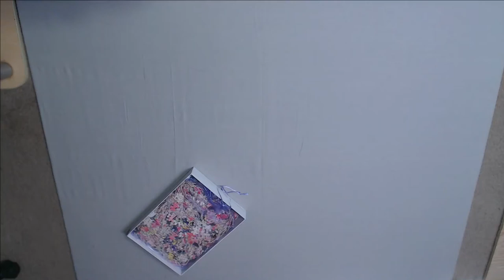9lives 1000pc cat puzzle time lapse